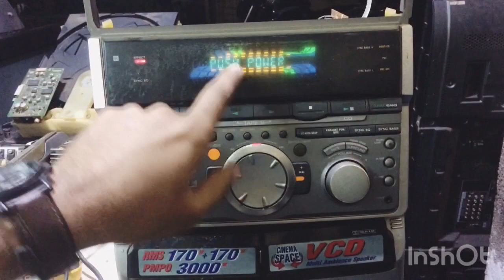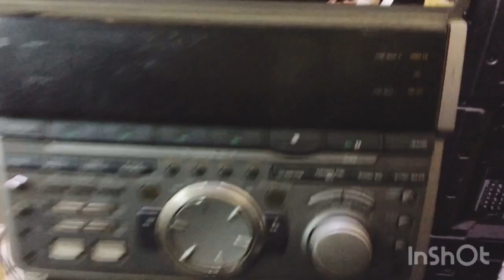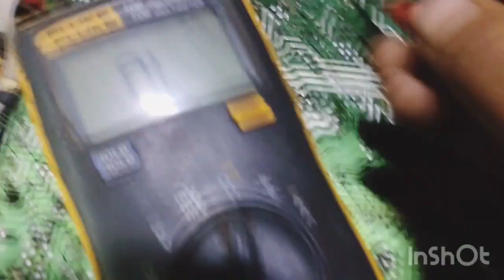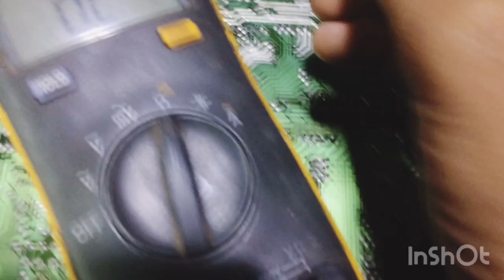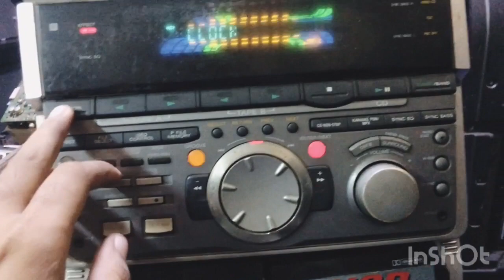Sony VX7 Push Power Protect problem solve kaise kre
sony vx7 push power protect kaise solve kre ap video pora dekhe apka problm solve ho jayega 🙏